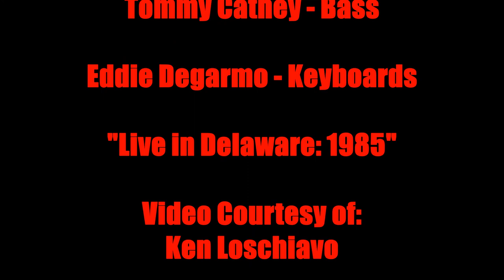Tommy Cathey & Eddie Degarmo - "Dueling Solo" - Live In Delaware: 1985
This is a great video clip of Tommy Cathey & Eddie Degarmo performing a "Dueling Solo". This was filmed in Delaware during a Degarmo & Key concert in 1985. Special thanks to Ken Loschiavo for  the awesome  video footage!